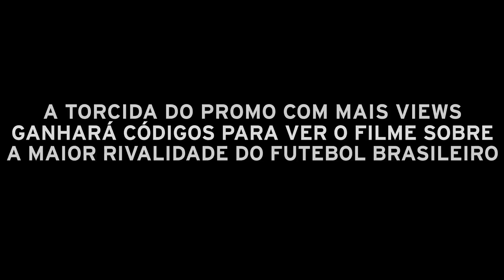FLAxFLU NO ITUNES - TORCIDA FLA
Domingo, dia 21/09, tem Fla x Flu no Maracanã. Mas a disputa começa online.

A torcida do promo com mais views ganhará códigos para ver o filme sobre a maior rivalidade do futebol brasileiro, de graça, no iTunes! A competição dura até o início do jogo no domingo. Ao todo serão 40 códigos distribuidos. Compartilhe!

Na segunda-feira, dia 22/09, postaremos em nossa página do Facebook - o video vencedor, por volta do meio-dia. As primeiras 40 pessoas que comentarem o post levarão um código cada para assistir o filme no iTunes, gratuitamente.

Fique ligado no Facebook para o resultado